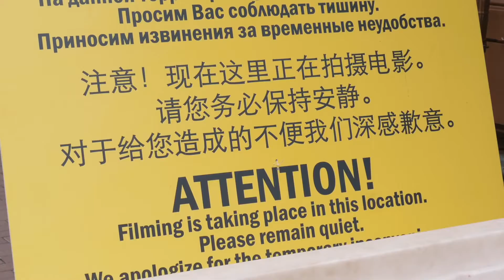Майор Гром Чумной доктор Видео со съёмок